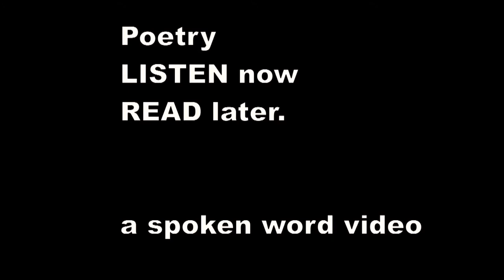John Donne - A valediction forbidding mourning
As virtuous men pass mildly away,
And whisper to their souls, to go,
Whilst some of their sad friends do say,
'The breath goes now,' and some say, 'No:'

So let us melt, and make no noise,
No tear-floods, nor sigh-tempests move;
'Twere profanation of our joys
To tell the laity our love.

Moving of th' earth brings harms and fears;
Men reckon what it did, and meant;
But trepidation of the spheres,
Though greater far, is innocent.

Dull sublunary lovers' love
(Whose soul is sense) cannot admit
Absence, because it doth remove
Those things which elemented it.

But we by a love so much refin'd,
That ourselves know not what it is,
Inter-assured of the mind,
Care less, eyes, lips, and hands to miss.

Our two souls therefore, which are one,
Though I must go, endure not yet
A breach, but an expansion,
Like gold to airy thinness beat.

If they be two, they are two so
As stiff twin compasses are two;
Thy soul, the fix'd foot, makes no show
To move, but doth, if the' other do.

And though it in the centre sit,
Yet when the other far doth roam,
It leans, and hearkens after it,
And grows erect, as that comes home.

Such wilt thou be to me, who must
Like th' other foot, obliquely run;
Thy firmness makes my circle just,
And makes me end, where I begun.